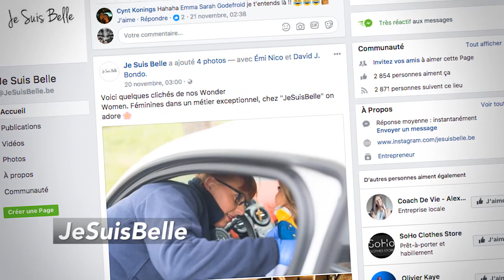Interview Alexandra Delwaide - Je Suis Belle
André Roberti

Alexandra Delwaide est coach de vie et créatrice du concept "Je Suis Belle". Elle est spécialisée dans la confiance en soi.
Elle nous partage dans cette vidéo sa philosophie, ses valeurs, son parcours, ses projets et comment se trouver belle.

Vous pensez que cette vidéo peut accompagner plus de personnes à la bienveillance et la connaissance de soi?